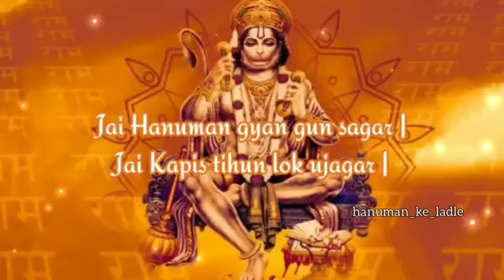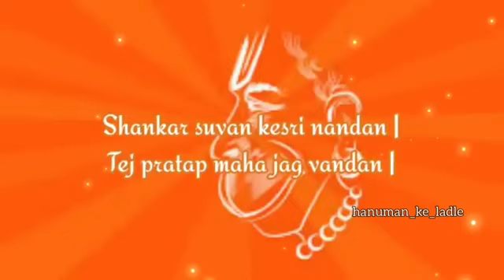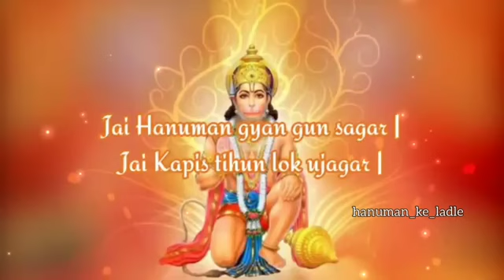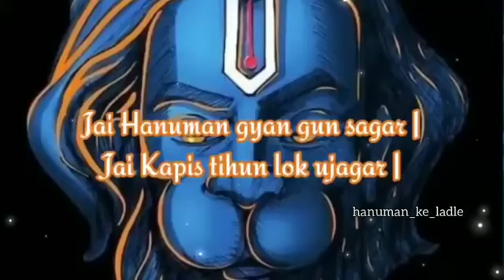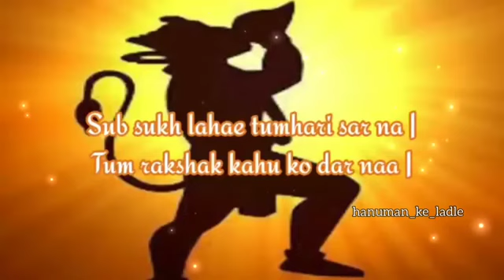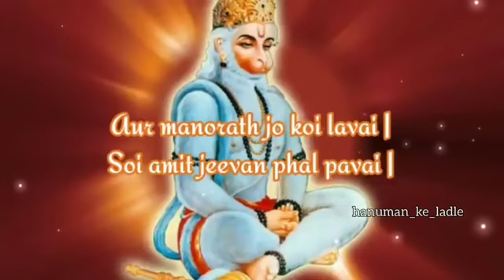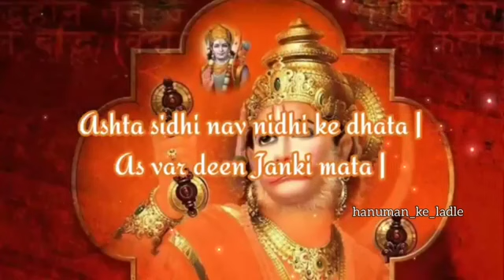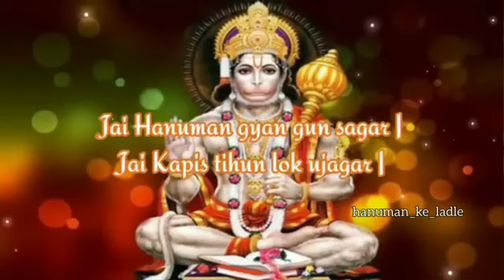Hanuman chalisa with lyrics / Jai shree ram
Hanuman chalisa 🙏🙏 / Jai shree ram
hanuman chalisa bhajan hanuman chalisa teaser